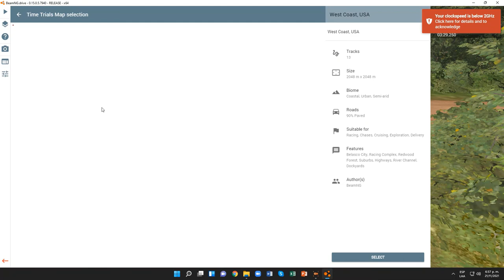BeamNG.drive (Time Trials) (Jeep [Splitable Classic Limo (M) Green Convertible])